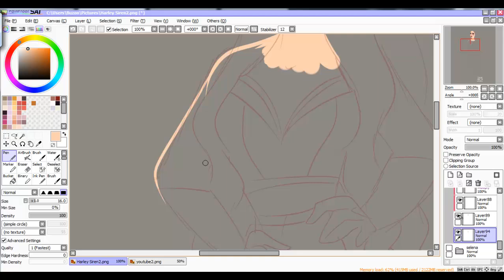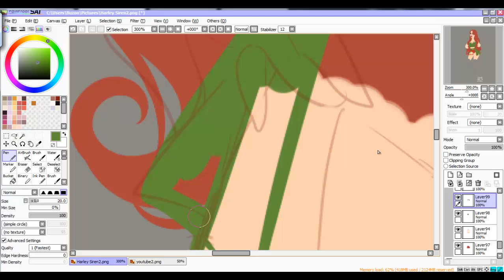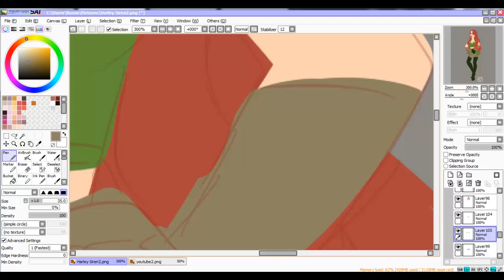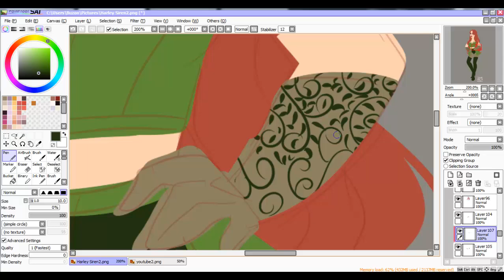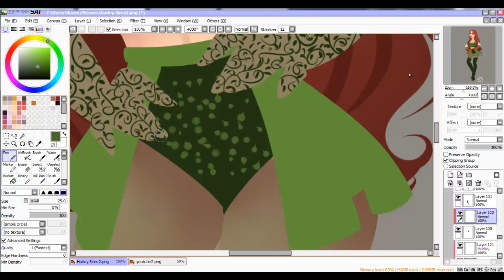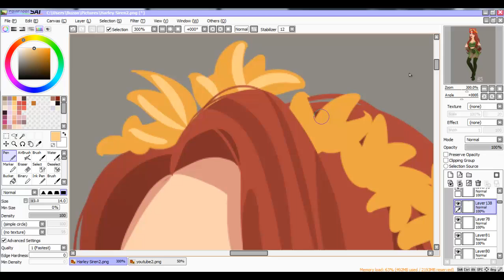Gotham Sirens: Poison Ivy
A redesign of Poison Ivy that is Cosplay/Halloween friendly, I chose this style that is inspired by Ariana Grande and also it is more feminine than the other 2 of my Gotham Sirens redesign since I see Ivy a much girly type gal.

Catwoman - SOON